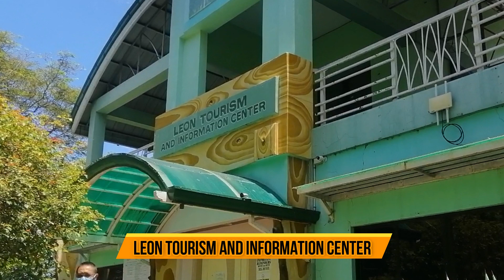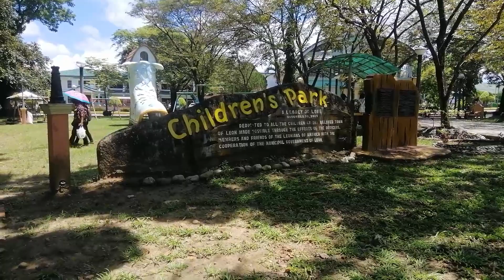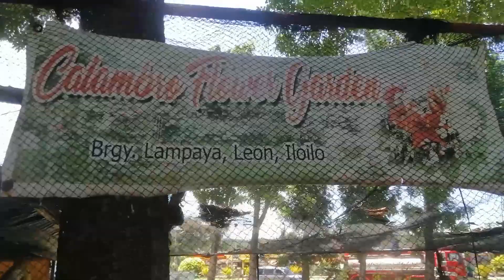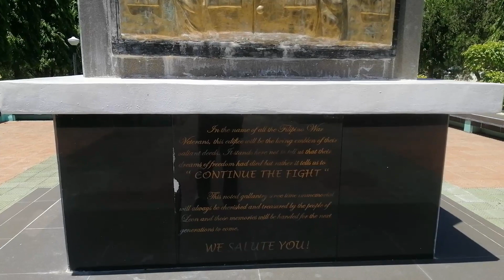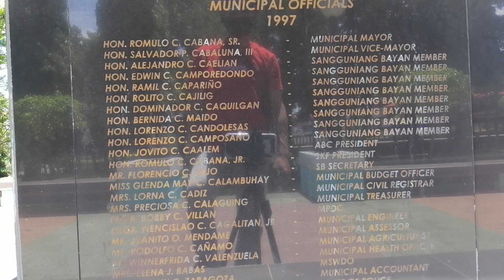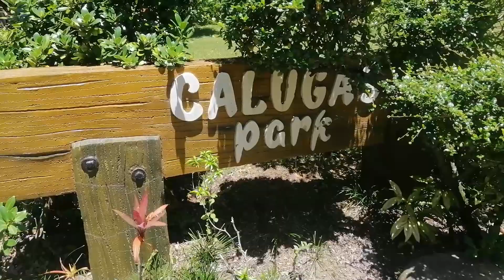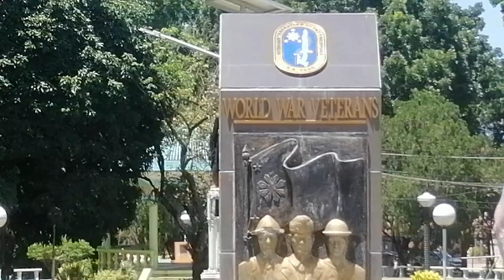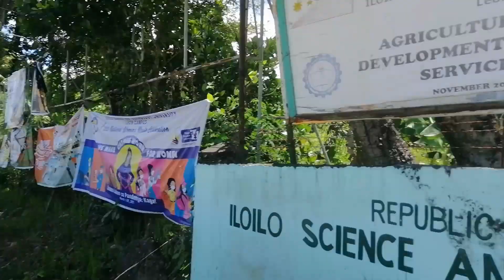Leon Town Plaza||Gala Travel Mode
look the beauty of Leon Town plaza tara guise ipapasyal ko kayo.